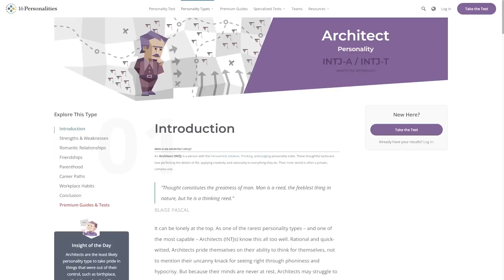Besvarar Samma Frågor 8 År Senare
I betalt samarbete med Anyfin.

Läs mer och ansök helt kostnadsfritt om lägre ränta här: anyfin.info/simonlussetti-webben
Anyfin hjälper till att sänka räntekostnaden på befintliga delbetalningar, kreditkortsskulder och privatlån.

Anyfin har många andra smarta funktioner i appen som ger dig bättre kontroll över din privatekonomi! Du kan se alla dina prenumerationer, hur mycket du spenderar i veckan eller dina frekventa utgifter. Ladda ner appen: anyfin.info/simonlussetti-appen

Ansökan i videon är bara ett demoexempel, inte en riktig ansökan. Besparingen blir 1 363 kr om ett lån på 13 000 kr flyttas till Anyfin vid följande exempel: Rörliga räntan går från 18% till 11.88% och den administrativa avgiften från 19 kr till 0 kr. Den nya månadskostnaden blir då 611 kr med 24 månaders återbetalningstid, den effektiva räntan blir 12.55% och det totala beloppet att återbetala 14 669 kr. Anyfin ger endast ut ett erbjudande om de kan förbättra din tidigare ränta. Anyfin kommer aldrig öka din totala lånekostnad genom att förlänga återbetalningstiden.

(Med specialrum för kanalmedlemmar)